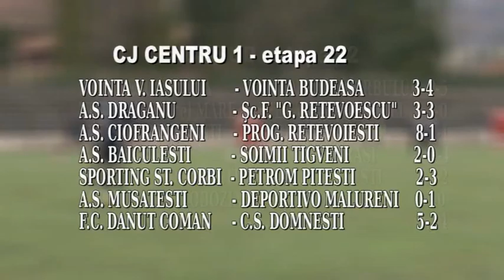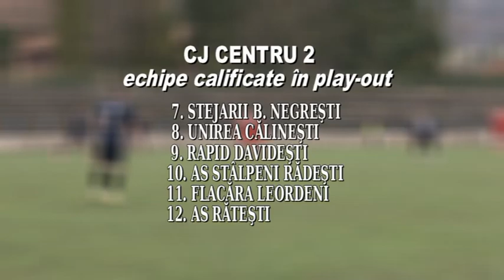jurnal 14 04 2016 sp 4 fotbal mic rezultate etapa 22 centru 1, centru 2, sud bogdan burhan